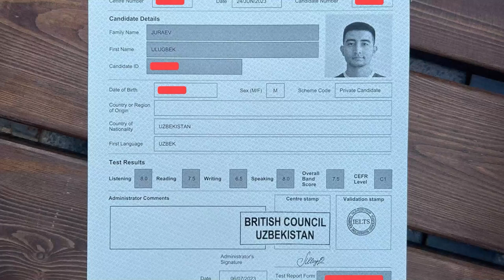QANDAY QILIB IELTS TOPSHIRDIM?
Ushbu videoda men IELTS imtihoniga tayyorgarlik jarayoni haqida aytib bermoqchiman.